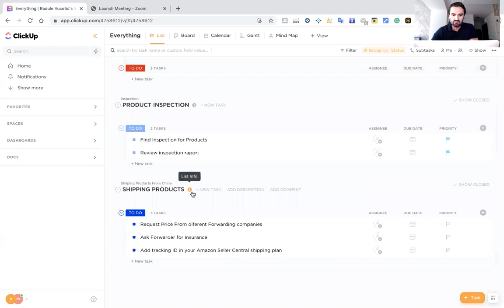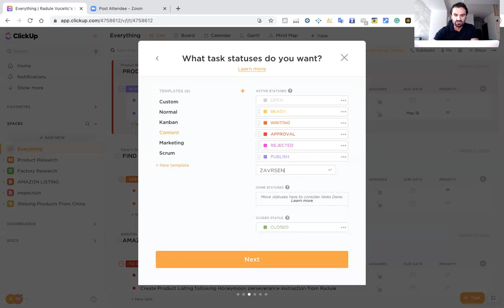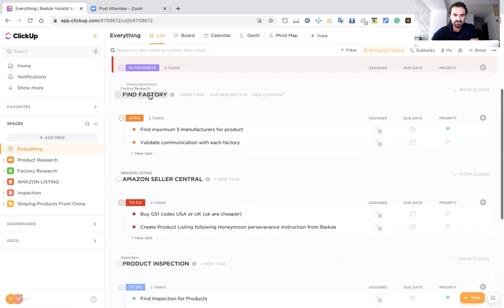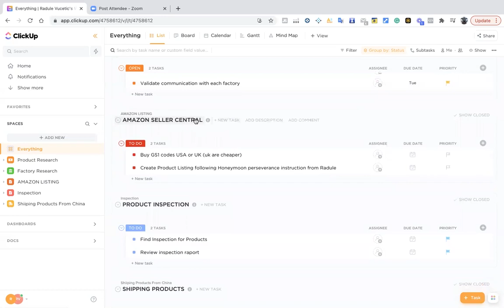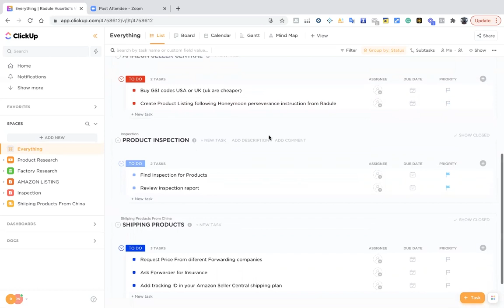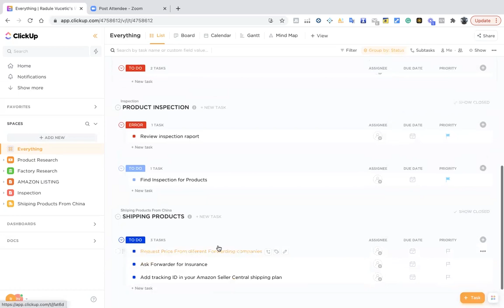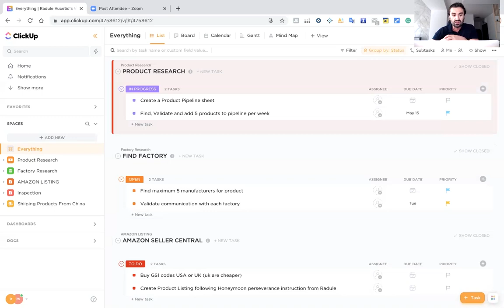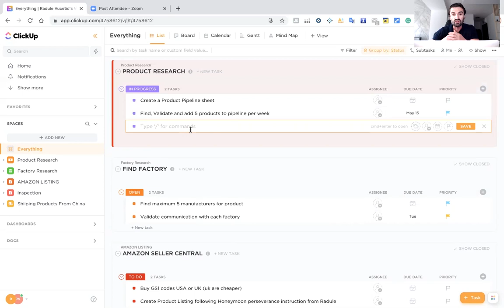Kako ostati produktivan u Amazon FBA prodaji? Jako dobra i besplatna alatka! Amazon FBA 2023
Ako zelimo biti uspjesni u Amazon FBA biznisu, moramo biti produktivni. U ovoj lekciji cu podijeliti sa vama savjete i Amazon FBA iskustvo kako ostati produktivan za vas Amazon FBA biznis koji ce vam pomoci da podignete nivo produktivnosti ako zelite da kreirate uspjesan Amazon FBA biznis cak i ako nemate predhodnog Amazon FBA iskustva.

Nadam se da ce ti ova lekcija biti od pomoci!

► JUNGLE SCOUT
50% za Jungle Scout WEB APP!